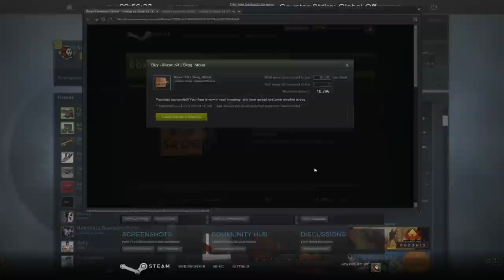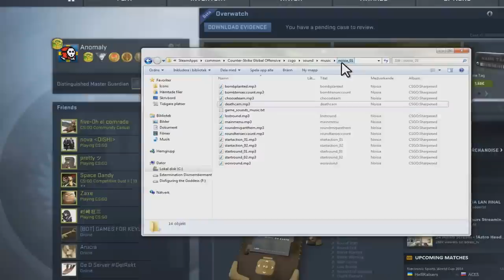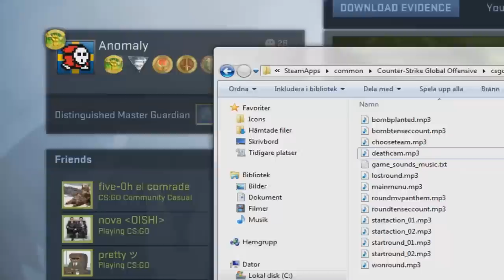CS:GO Music packs!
So CS:GO was just updated and the update brought us Music Packs. It's kinda cool but I still probably wouldn't suggest you buying them for 10€, that's a lot of money for such a tiny feature.